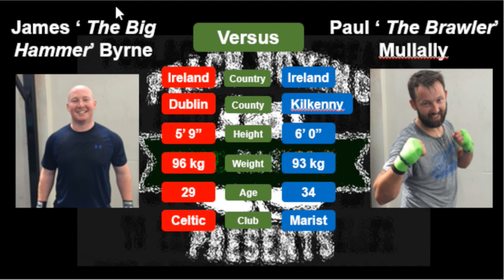Fight 8: Paul Mullally vs Will Harnan - Auckland Fighting Irish - ABA Stadium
Auckland Fighting Irish & Peach Boxing presents "The Rising"